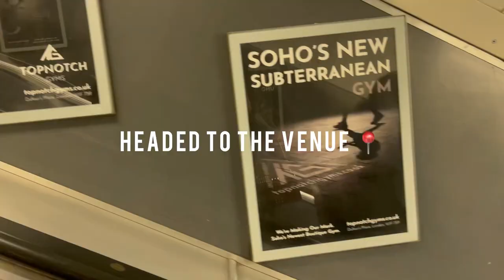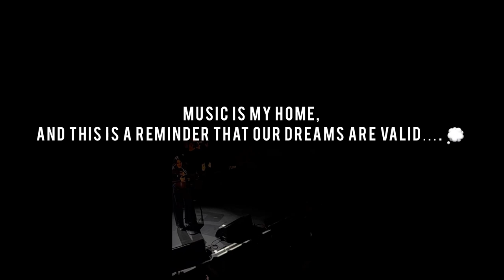A day in London / Jessie J in concert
Hey Friends!

Had the honour or watching the incredible Jessie J perform live last night, here’s a mini Vlog of the day. ❤️